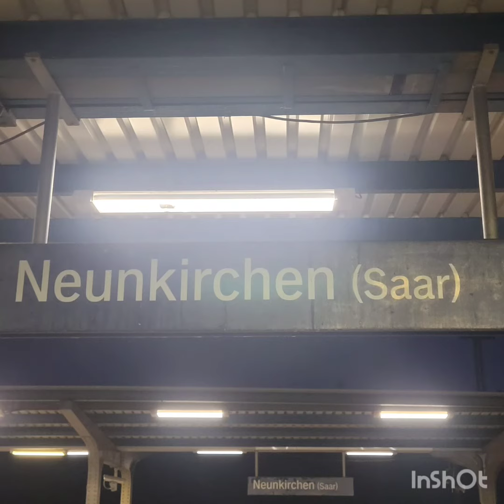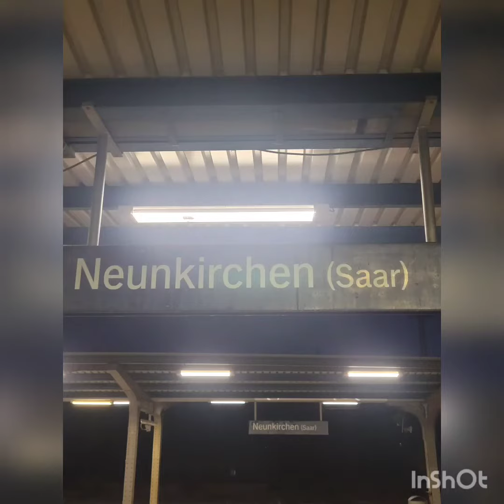Zugausfahrt in Neunkirchen/Saar Teil 3 | 9-Euro-Tickets | Vlog 985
Zugausfahrt in Neunkirchen #3
(Viedeonummer 9️⃣8️⃣5️⃣)

Wegen Das 9-Euro-Tickets  im Zeitraum vom 1. Juni. 2022 bis zum 31. August.  2022 gültig im ganz Deutschland

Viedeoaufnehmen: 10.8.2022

📍Neunkirchen |Saarland

1. 🚆🚆RE15 Kaiserslautern Hbf weiter nach Mainz Hbf

Fahrzeug: 1
Zug: Regionalexpress
Linie:  56000
Über: Rockenhausen  - Bad Kreuznach
Ziel: Mainz Hauptbahnhof

1. Fahrzeug
Vlexx
🚆🚆RE15
Vom Saarbrücken Hbf
Nach Mainz Hbf
🚆🚆Saarbrücken Hbf 》Mainz Hbf
🚏 Homburg(Saar)Hbf - Kaiserslautern Hbf

Fahrzeug 1
🅰️Saarbrücken Hbf  04:58
📍⬇️Neunkirchen(Saar)Hbf 5:15
⬇️Homburg(Saar)Hbf  5:25
⬇️Kaiserslautern Hbf 5:54
⬇️Enkenbach-Alsenborn 6:05
⬇️Münchweiler (Alsenz) 6:11
⬇️Winnweiler 6:15
⬇️Imsweiler 6:20
🔽Rockenhausen 6️⃣:2️⃣4️⃣
⬇️Alsenz 6:34
⬇️Hochstätten(Pfalz) 6:38
⬇️Altenbamberg 6:42
⬇️Bad Münster am Stein 6:47
🔽Bad Kreuznach 7️⃣:0️⃣0️⃣
⬇️Gensingen-Horrweiler 7:07
⬇️Ingelheim 7:17
🅱️Mainz Hbf 7:32